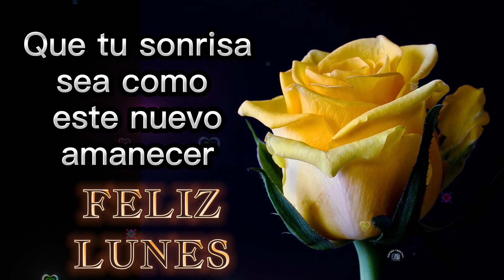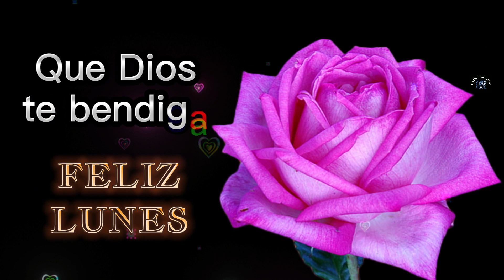Feliz lunes🌞 Muy buenos dias 🌷☕Para ti con imágenes frases y un lindo y bendecido mensaje💌 Ábrelo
Feliz lunes para ti con cariño y mis mejores deseos, con este lindo y bendecido mensaje de buenos días. Te lo mando en la distancia con mucho cariño ¡Ábrelo!

Texto propio
-Composición y edición de imágenes propia
-Creación del vídeo propia
Música de la librería YouTube